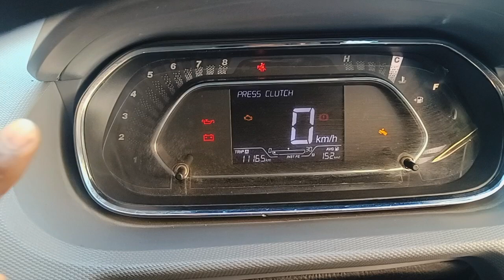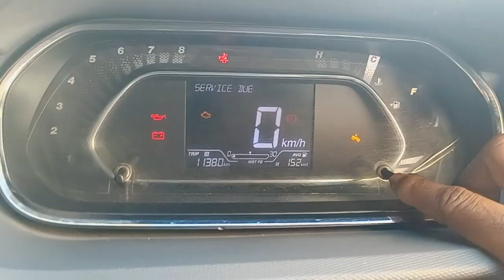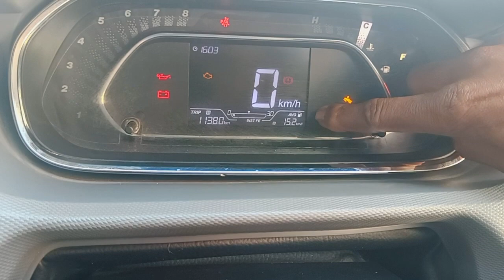how to reset tata car service reminder notification.service light delete.tata tiago.tata tigor.all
tata tigor service reminder
tata Tiago service reminder light